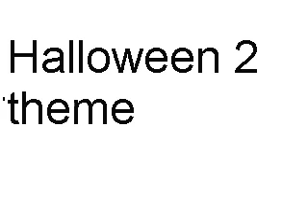HALLOWEEN 2 1981 THEME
Made on a Windows Me. Sorry for the bad quality!